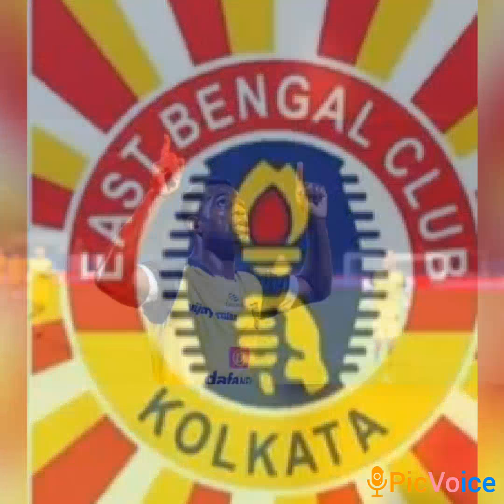roy krishna ইস্টবেঙ্গলে ....আসতেই পারে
wellcome sportpencilchannel.youtubesportschannel.
roykrishna coming eastbengalclub.goodnews for kolkatafootball.thank you.